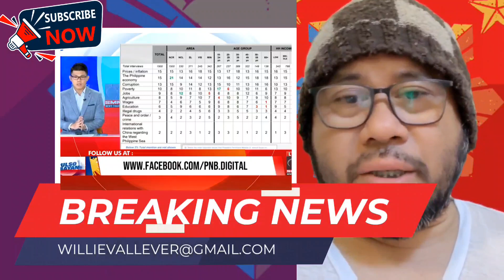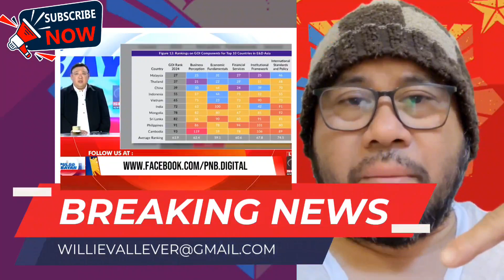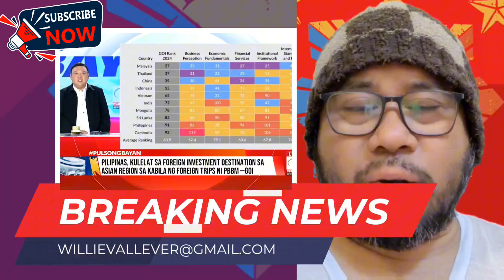HONTIVIRUS BAGO KA MAG DAKDAK MAG ARAL KA MUNA AYON KAY HARRY ROQUE